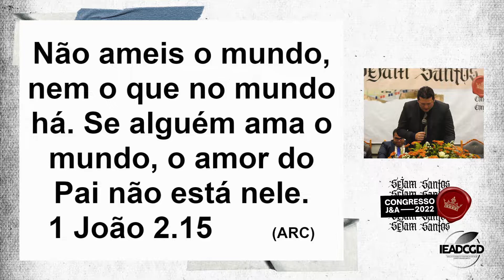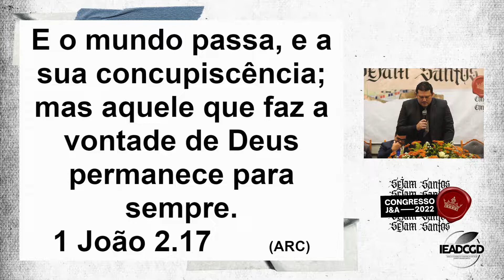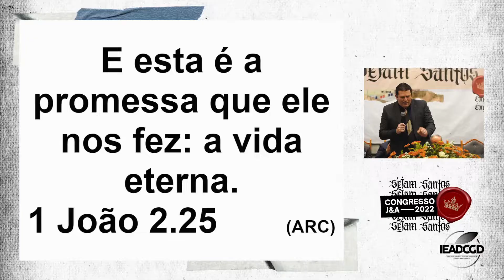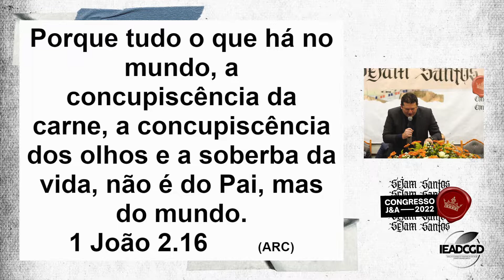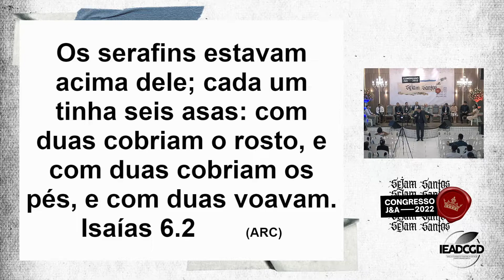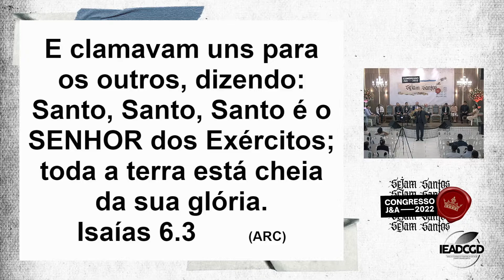A MOTIVAÇÃO QUE O JOVEM PRECISA - 1 Joao 2.14-17 | Evangelista Diego Rafael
A MOTIVAÇÃO QUE O JOVEM PRECISA | Evangelista Diego Rafael - Assembleia de Deus Dirceu II

Mensagem bíblica: Marcos 1.1
Tema: É Tempo de Recomeçar
Preletor:  Evangelista Diego Rafael